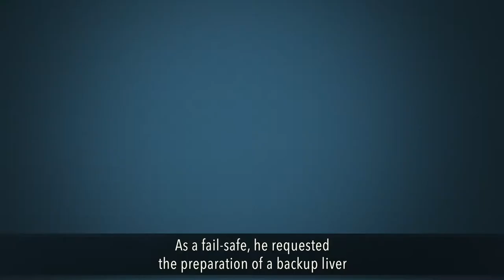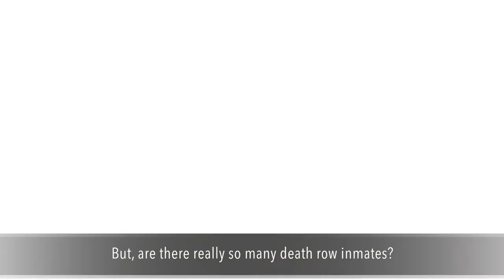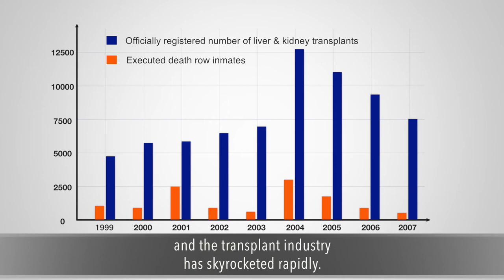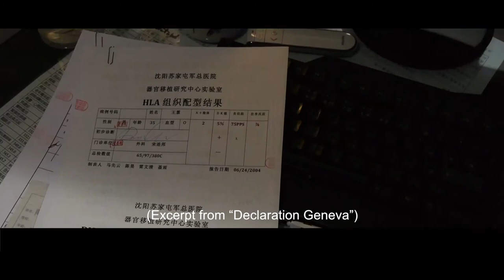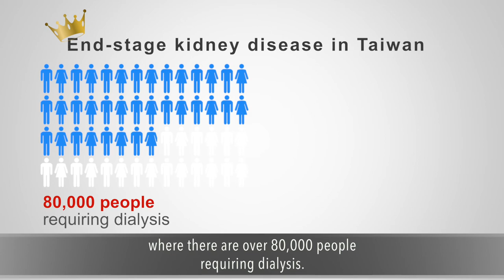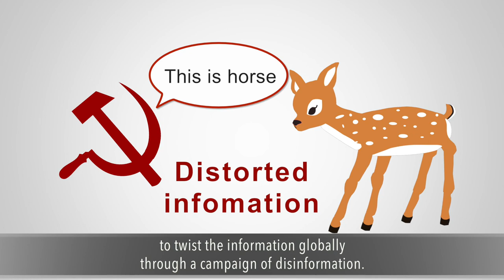Misunderstanding of Organ Transplantation